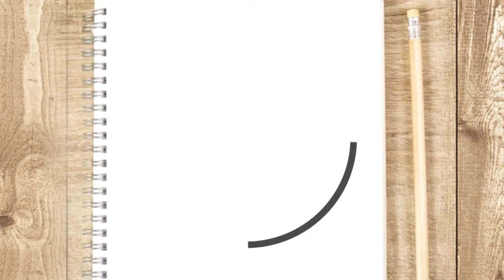COMO DIBUJAR EL ANILLO DE SONIC paso a paso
Aprende a Dibujar el Anillo de sonic